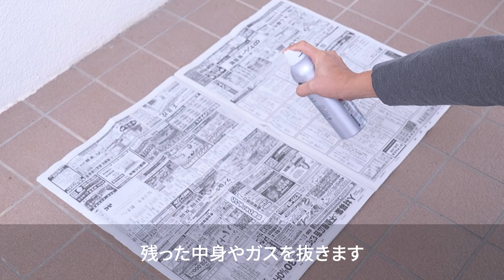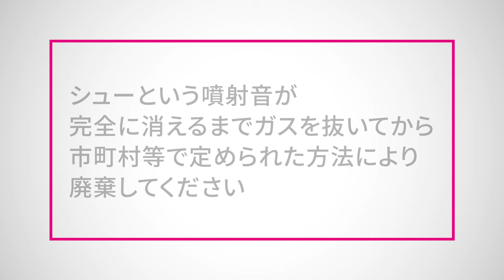エージーデオ24：パウダースプレーのガス抜きの方法｜ファイントゥデイ お客さま窓口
エージーデオ24：パウダースプレーのガス抜きの方法をご紹介します。

ファイントゥデイのお客さまサポート用の動画です。ファイントゥデイの商品やブランドについて、お役に立てる情報をお届けしています。

▼お客さまサポートサイト：よくあるご質問はこちら